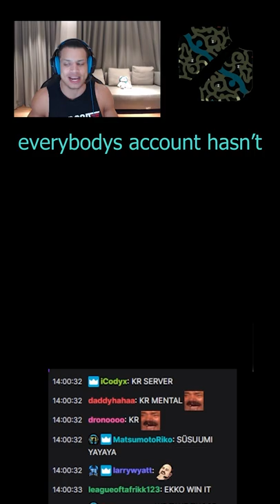KR mental 5: the tyler rises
These videos are not monetized.